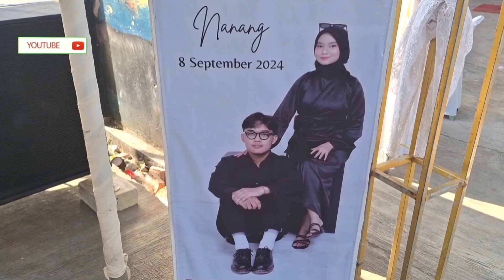Acara Siraman Pernikahan Elfa & Nanang 7 September 2024 | Intan Makeup | Intan Decoration | sunda